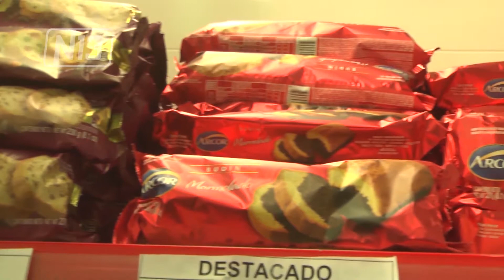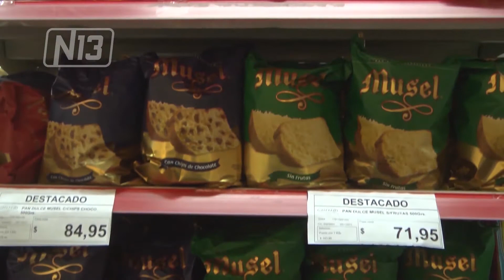DEFINEN CANASTA NAVIDEÑA